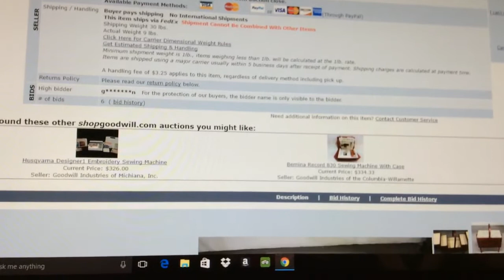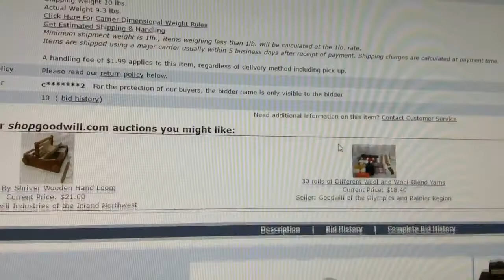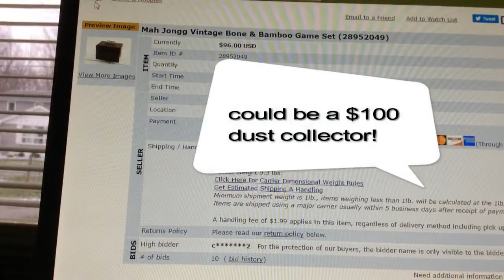Hunting for bargains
goodwill.com, never heard of it until Jake from DarkWolfeKnives mentioned it on his channel. check it out for yourself.